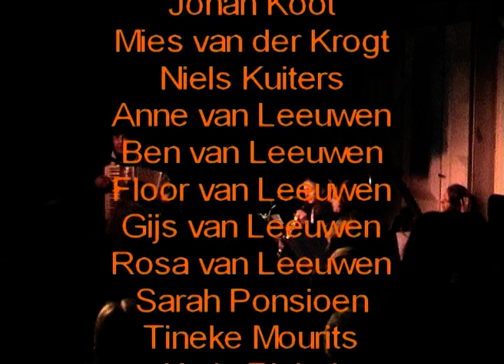Onder Ons speelt MAANDAG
De Koninklijke Muziek-, Zang- en Toneelvereniging Onder Ons, opgericht in 1854, speelde ter ere van het 150-jarig bestaan
MAANDAG
Schrijver/componist Guur Ponsioen
Regisseur Kees van Leeuwen
18, 19, 25, 26, 27, 29 maart 2004
Boerderij Nieuw Oost Endt
Hazerswoude.